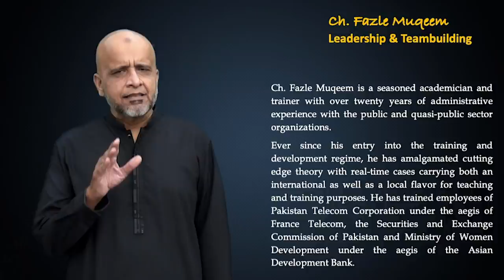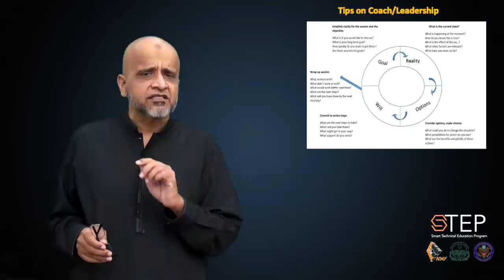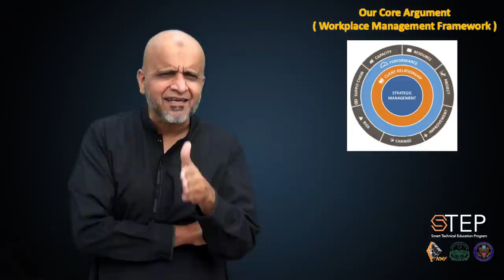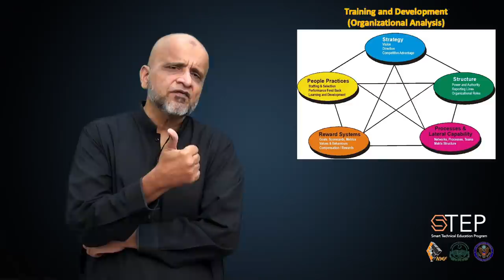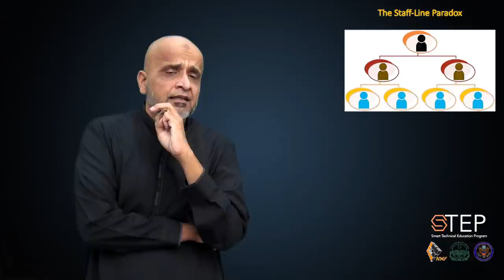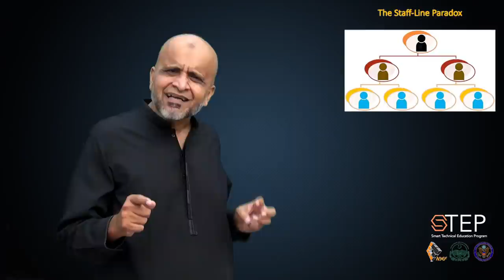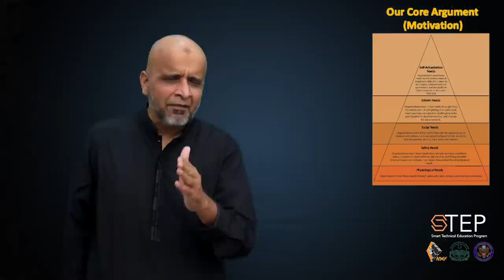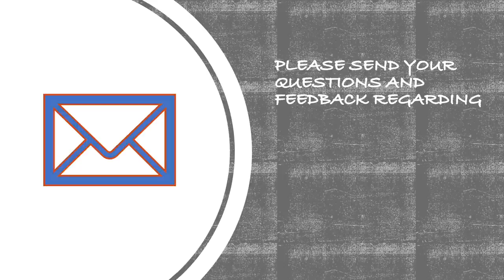Leadership & Team-building (STEP)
Webinar by Chaudhry Fazle Muqeem for STEP (Smart Technical Education Program). A joint production of NEEF and US Consulate Lahore